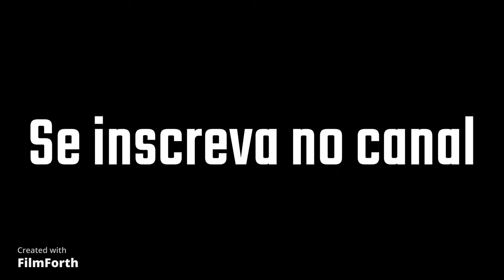MOMENTOS ENGRAÇADOS | Padre Leonardo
Momentos do Padre Leonardo para morrer de rir kkkkkkkkk